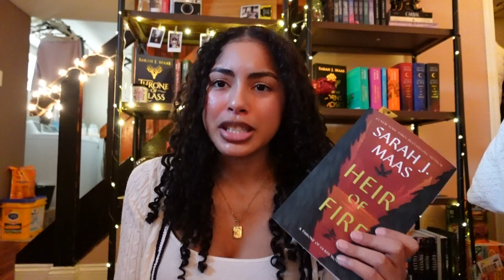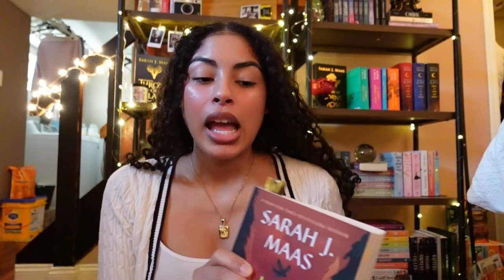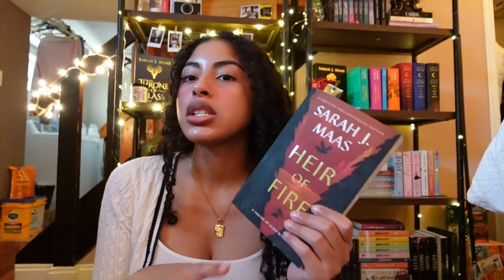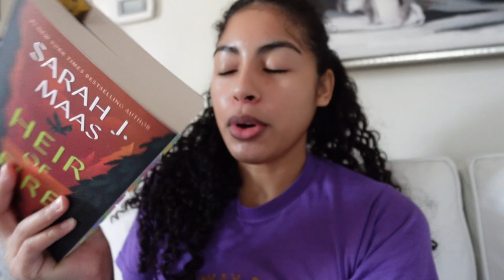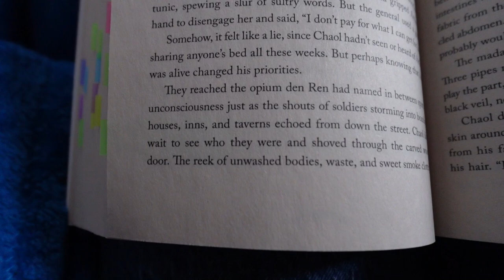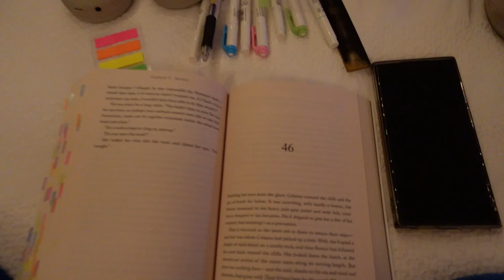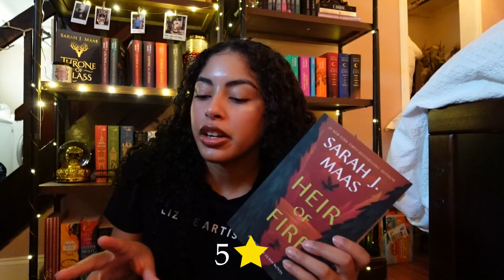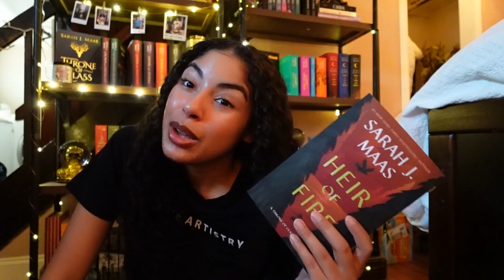Reading TOG Heir of Fire🔥 | Random Reading Vlog | Spoiler Free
Come with me to read Sarah J. Maas' Heir of Fire book from the Throne of Glass series. Was very shocked by this book, and can wait to share my thoughts with you guys :)